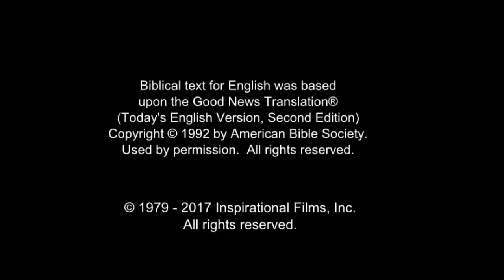India! Very Very Very Good News! Jesus is Risen! Risen Jesus Saves!!!(16)